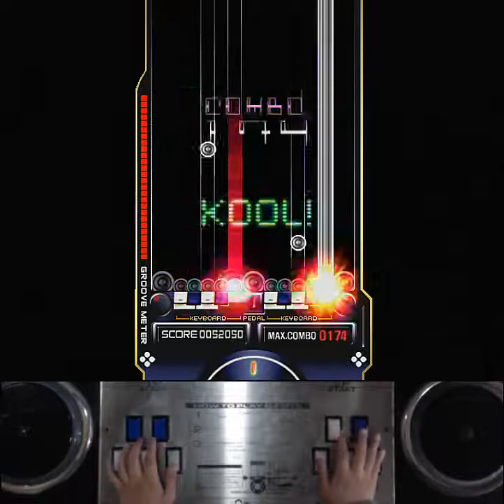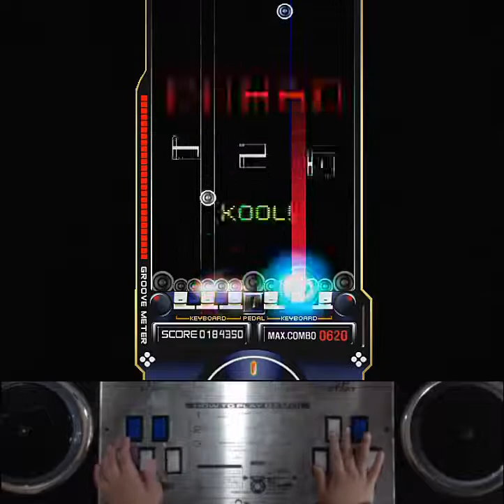[RTU] EZ2AC 10K Withered Heights (HD) [07]